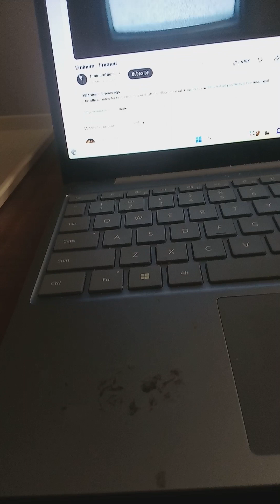Jeffy Sings Framed By Eminem!